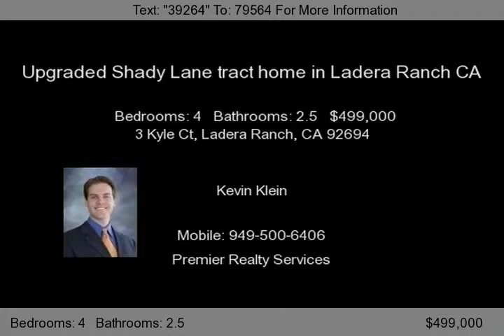3 Kyle Ct, Ladera Ranch, CA 92694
Upgraded home in the highly desirable area of Ladera Ranch. Property features designer interior paint, upgraded floor tile, and carpet; custom window treatments and ceiling fans. Spacious and open kitchen with granite counters custom tile backsplash opens up to the breakfast nook and a cozy family room with fireplace and built-in media niche. The master bedroom offers large master bath with dual vanities and a walk-in closet. Enjoy the back yard designers landscape. Close to award winning school,water park, skate park, dog park and hiking trails. Great shopping and dining. This home is a short sale not a foreclosure. This listing is courtesy of: Adriana Farfan at Pridential California Realty.